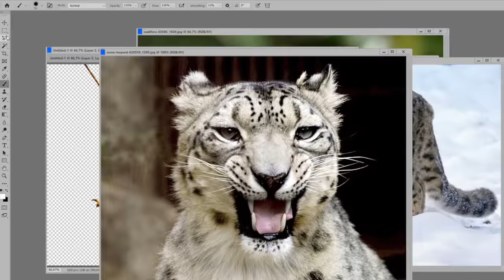Chasing iNEXT - Episode 6 | NEXTGen 2020.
In this series finale full of surprises, join our documentary film team during their last attempt to finally find and film the visionary supercar iNEXT.

The film team tasked with making a documentary about the iNEXT summarises their journey, asks essential questions like “which animal would the iNEXT be” and lets us in on why Oliver Zipse is so excited about the visionary supercar. Find out how their unique journey of discovery ends and maybe be one of the first to see e-mobility’s latest innovation.

Chasing iNEXT is the centrepiece of this year’s NEXTGen. With its unique approach to storytelling and distinctly ironic humour, it tells the stories of the humans behind the latest product innovations of the BMW Group in a totally new way.